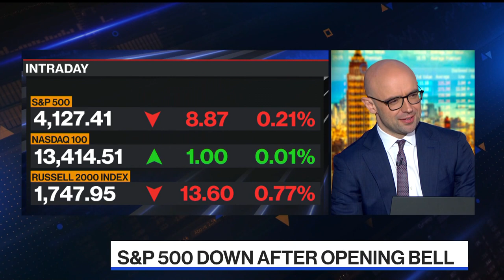El-Erian: There will be market damage if there's no debt ceiling deal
Mohamed El-Erian, chief economic adviser at Allianz and Bloomberg Opinion columnist, says there will be a lot of damage to the market if a deal on the debt ceiling is not reached in time. He speaks on "Bloomberg The Open."